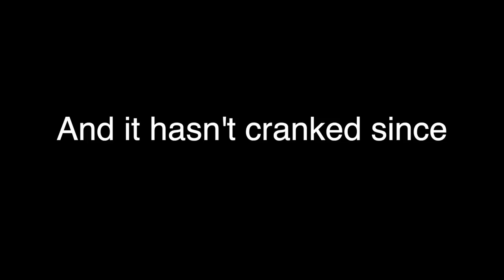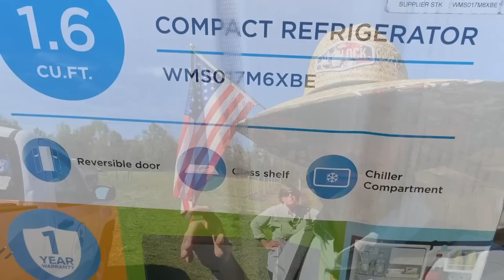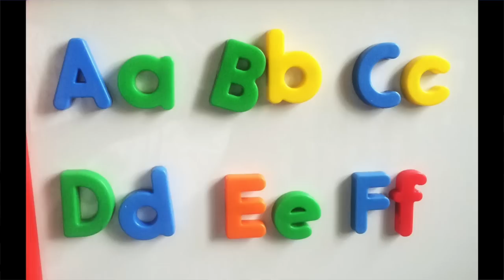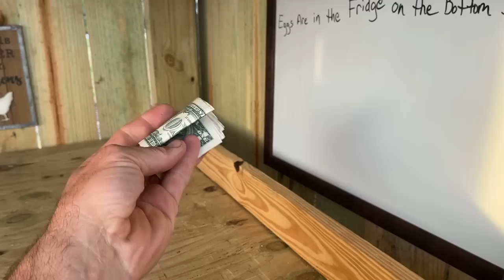Will It Work Or Will It Be a Total Flop? (Our New Farmstand Is Open for Business)